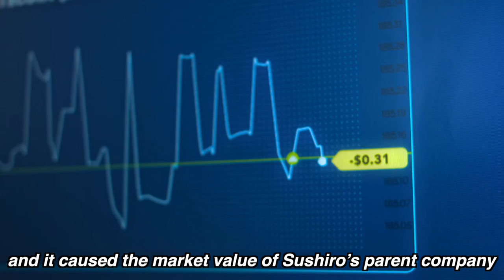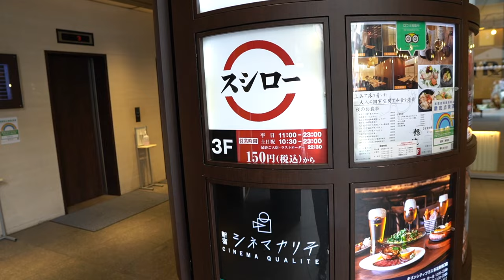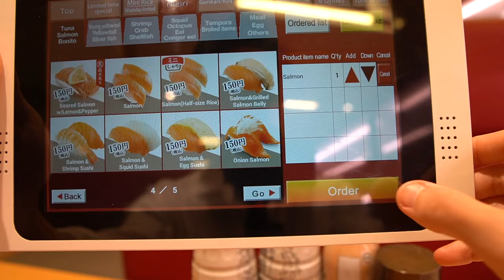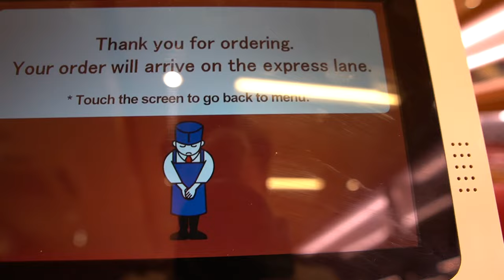Tokyo’s $1 Conveyor Belt Sushi🍣 Enjoy Sushi Japanesely at SUSHIRO